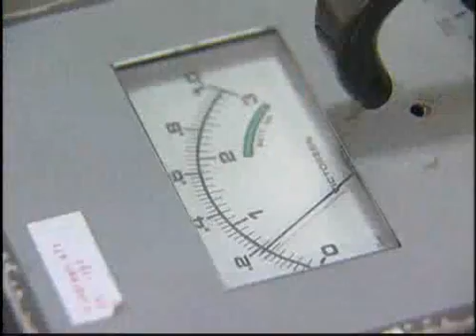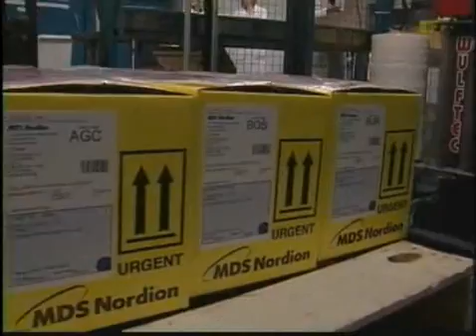Medical Isotopes Update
MDS Nordion: Committed to supplying medical isotopes to the markets they serve